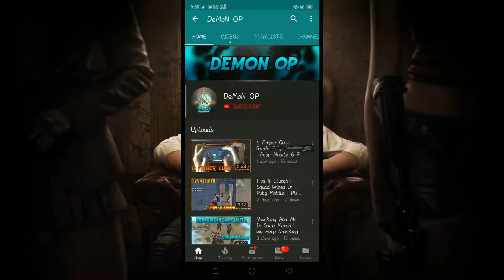How To Handle Panic Situation In Pubg Mobile | Pubg Mobile How To Survive In Panic Situation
Hello Friends In This Video I Show You How To Handle Panic Situation In Pubg Mobile | Pubg Mobile How To Survive In Panic Situation | So Enjoy Video And Like Share And Subscribe

Your Queris
How to Survive In Panic Situation
pubg mobile panic situation
squad rush